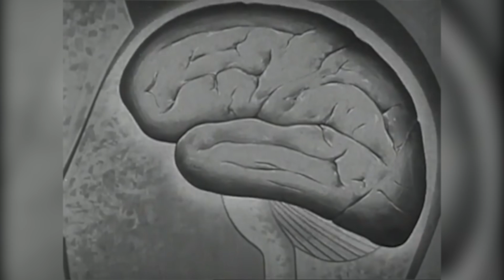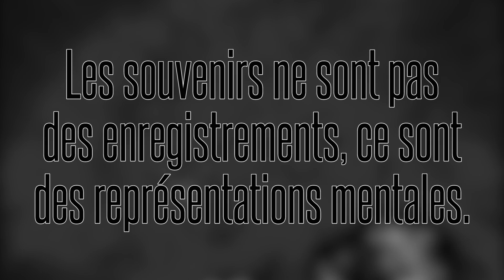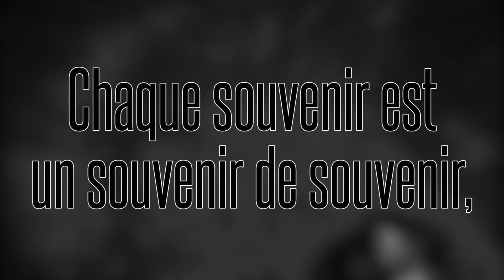Pourquoi oublie-t-on ?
Treizième Lanterne Cosmique où l'on parle des différents types de mémoire, de connexions synaptiques et des mécanismes de l'oubli.

LIENS & SOURCES

À quoi ressemble un souvenir ?